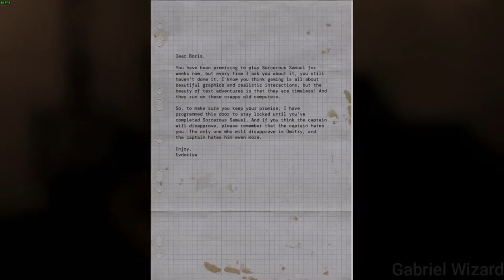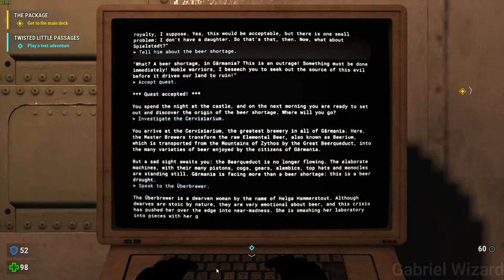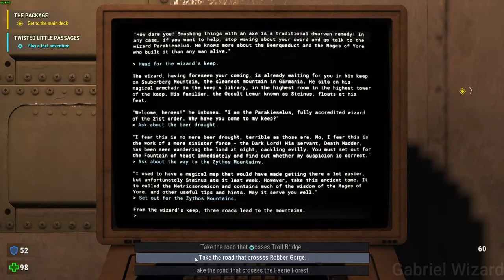Serious Sam 4 The Package Gameplay No Commentary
Part.13
The Package 0:00 - 20:44
Outro 20:44 - 20:54